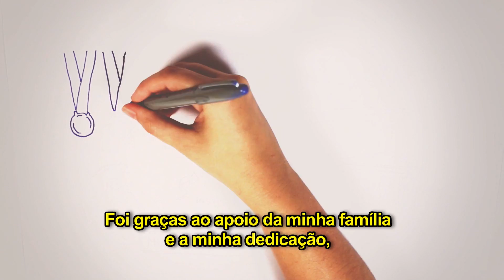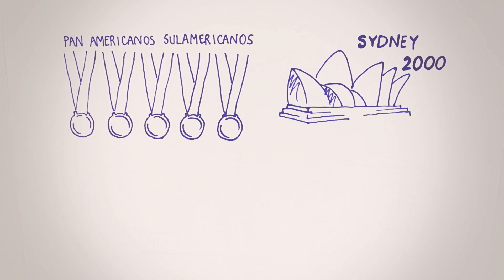Draw My Life - Flavio Canto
A trajetória de vida desse incrível atleta até se transformar em medalhista olímpico!